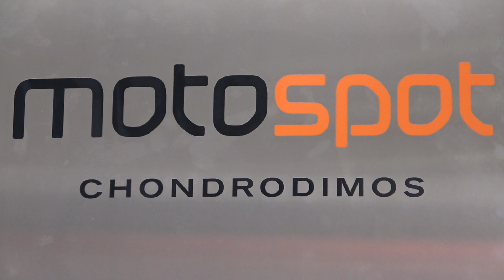DAYTONA electric scooter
MotoSpot Χονδροδήμος στην Λάρισα